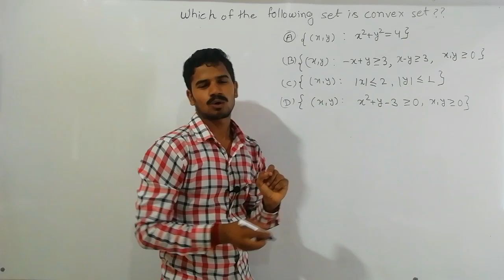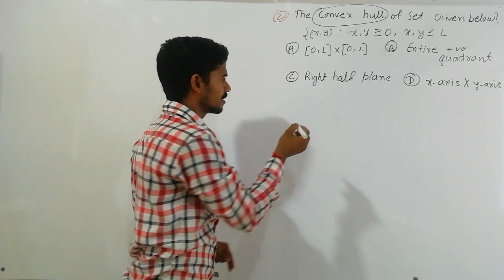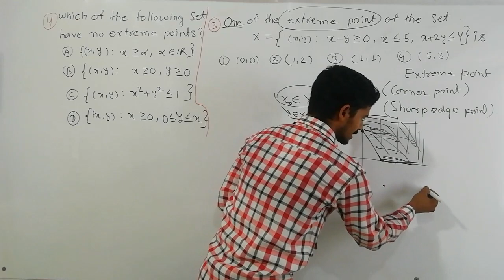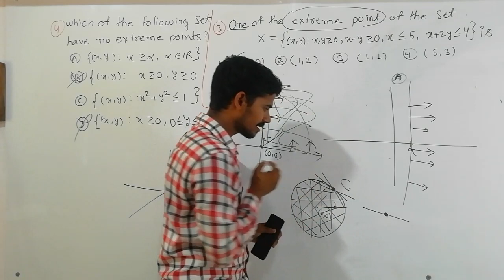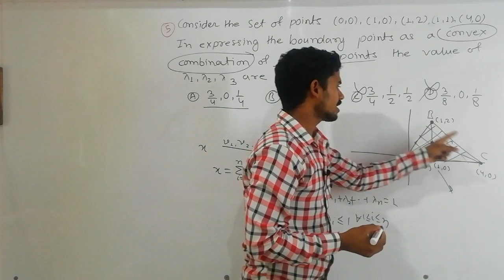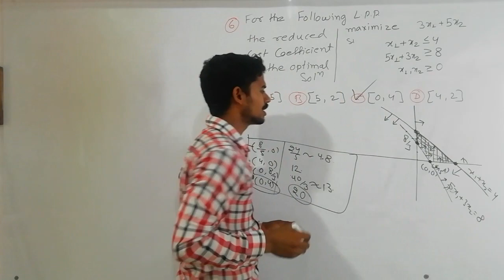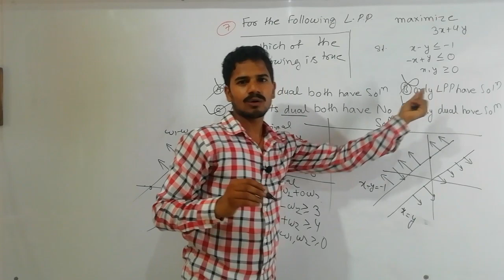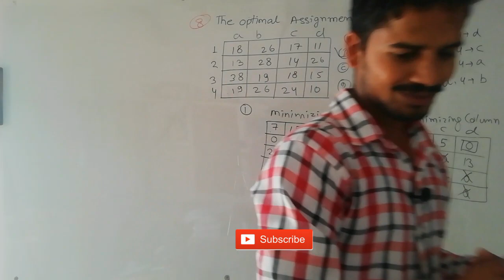BHU PET 2019 Mathematics Paper solution | LPP/Optimization | BHU MSc Entrance Previous Year Question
In this video We have discussed  Solution of LPP / Optimization theory Questions asked in BHU M.Sc. entrance( BHU PET) exam 2019 (mathematics) paper

*for more helpful vedio click👇

1.

3.

7.

m_content=a3q4gzs